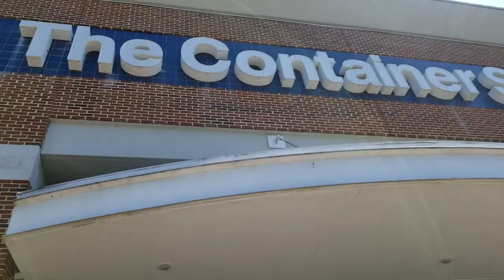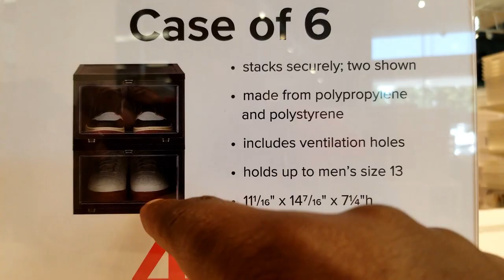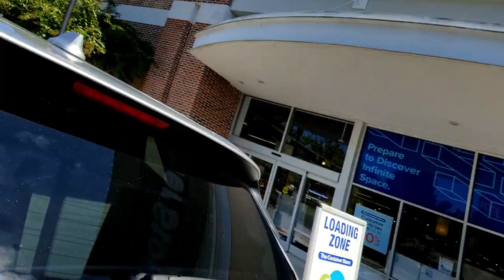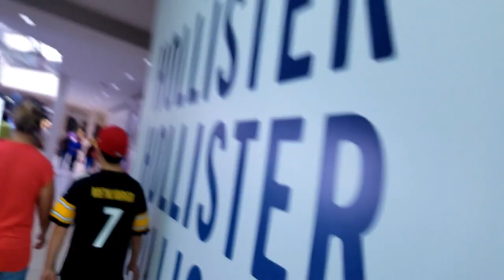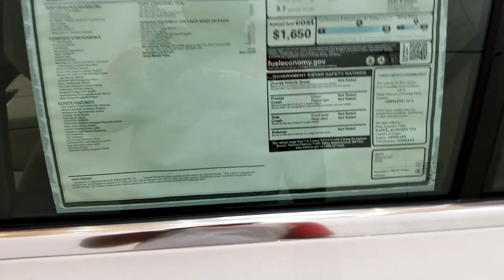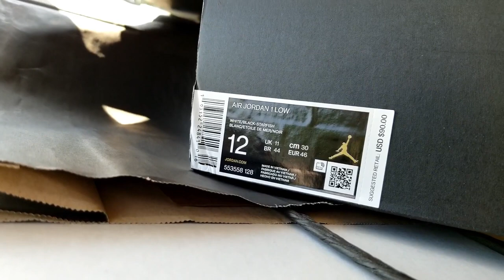I HAD TO GET EM!!! MALL AND CONTAINER STORE VLOG!!!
TODAY!!! Ya boy needed some drop front SNEAKER cases for my room, so we had to head to the CONTAINERSTORE and then headed to the mall to copp some JORDANS that I wasn't sure even released yet...🤔🤔

YOU CAN SEND STUFF TO:
MIKE RICH